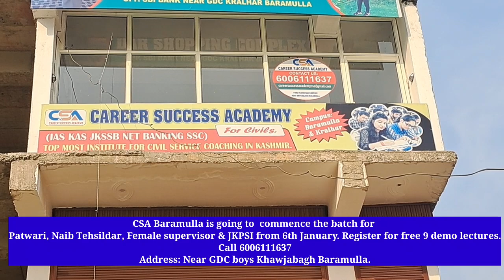CSA Baramulla is going to commence the batch for Patwari, Naib Tehsildar, Female supervisor & JKP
CSA Baramulla is going to  commence the batch for Patwari, Naib Tehsildar, Female supervisor & JKPSI from 6th January. Register for free 9 demo lectures.
Address: Near GDC boys Khawjabagh Baramulla.